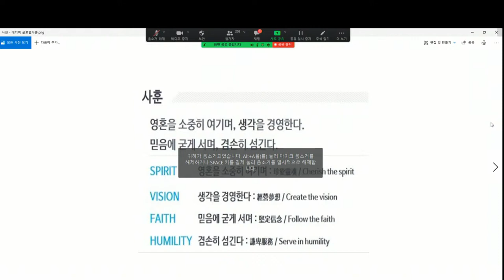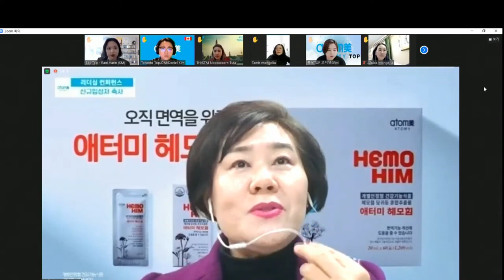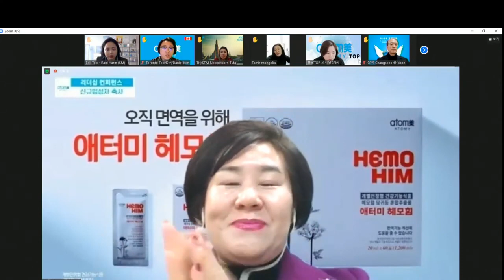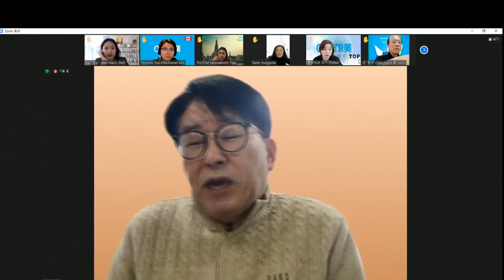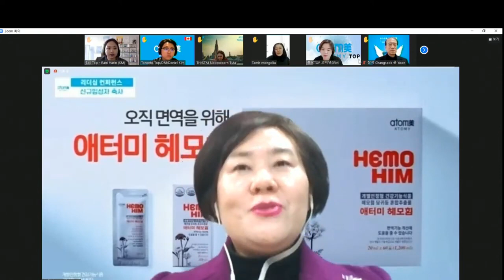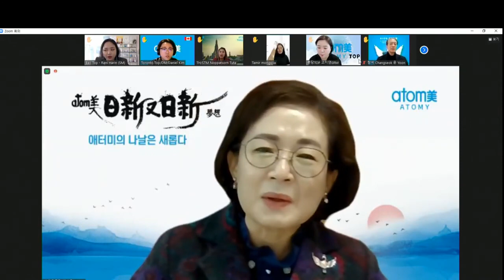애터미TOP 수요통합조회